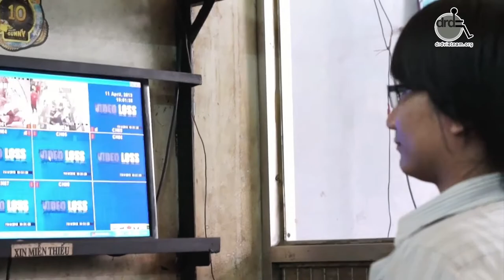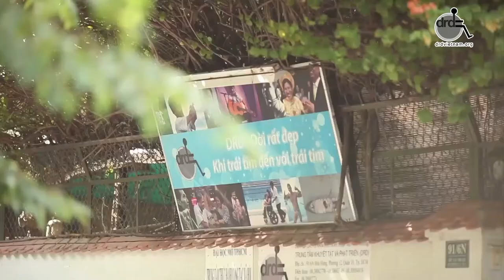05 - Câu Chuyện của Thanh niên khuyết tật | Đêm nhạc Cho Đời Chút Ơn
Tối 21/9/2018 vừa qua, Trung tâm Khuyết tật và Phát triển – Hội quán Đời Rất Đẹp (DRD) tổ chức đêm nhạc “Cho đời chút ơn” tại Nhà hát VOH Music One, số 37 Nguyễn Bỉnh Khiêm, phường Đakao, Q. 1, Tp. HCM. Chương trình nhằm gây quỹ học bổng “Người bạn đồng hành” hỗ trợ sinh viên khuyết tật có hoàn cảnh khó khăn đang theo học tại các trường đại học/cao đẳng. Học bổng Người bạn đồng hành đã và đang góp phần tạo cơ hội cho sinh viên khuyết tật học tập tốt hơn, trang bị kỹ năng sống, sự tự tin vào năng lực bản thân, từ đó góp phần thay đổi cách nhìn chung của cộng đồng đối với khả năng của người khuyết tật (NKT). Đồng thời, học bổng giúp các em có được cơ hội để hiểu thêm triết lý sống “Đáp đền tiếp nối” để đồng hành cùng DRD trong công tác trợ giúp NKT hòa nhập xã một cách đầy đủ và bình đẳng. Tính từ năm 2008 đến nay, đã có 388 sinh viên được hỗ trợ học bổng suốt 4 năm học đại học/cao đẳng. Nhiều em ra trường có đầy đủ kỹ năng, năng lực đáp ứng thị trường lao động, có vị trí nhất định trong xã hội.